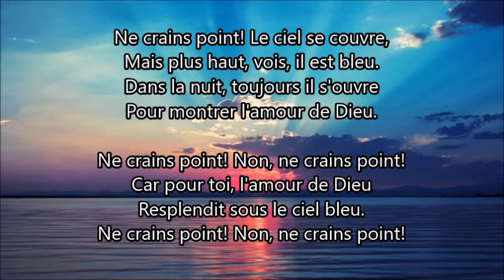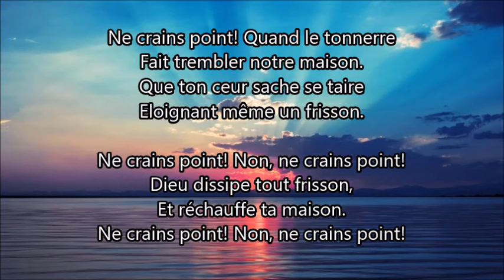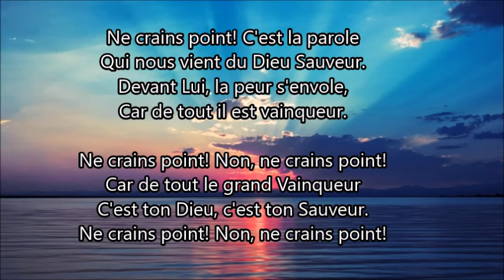Ne crains point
Paroles: Em. Bonnard